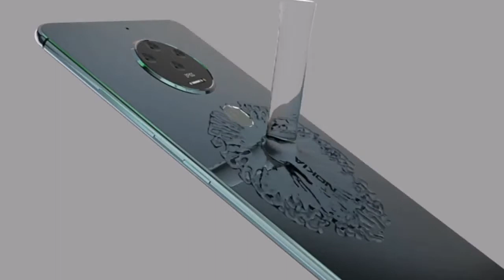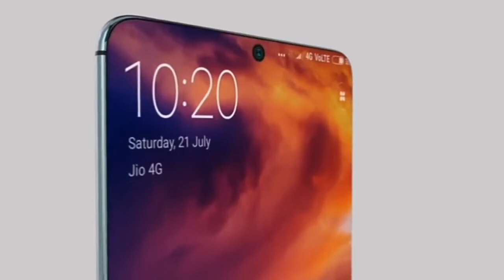Nokia 9.1 PureView 🔥 Lunch India Price 🔥 Quad Rear Cameras Upcoming smartphone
Hello
🎉 Welcome🎉

Nokia 5G Mobile Launch Date India,
Nokia New upcoming mobile phone,
Nokia Upcoming Phone In September, September upcoming smartphone, September upcoming mobile,
October upcoming mobile phone,
Nokia Quad Rear Camera mobile,
Nokia New Phone Lunch Date,
Nokia New Mobile phone Lunch Date India, Nokia 9.1 PureView unboxing,
Nokia 9.1 PureView tealar,
Nokia 9.1 official video,
Nokia 9.1 New Phone unboxing,
Technology look,
New upcoming smartphone,
new lunch date in India,

Subscrib my youtube channel